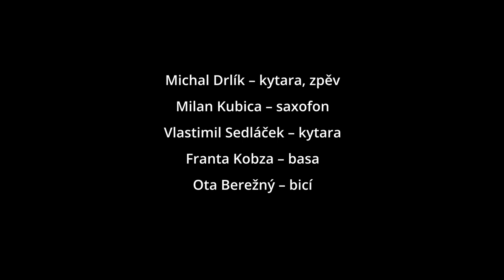Bluesberg - Právě (official video 2023)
Hudba: Michal Drlík
Text: Miroslav Václavek
Produkce: Ota Berežný
Mix a Mastering: Studio V Zlín, 2022